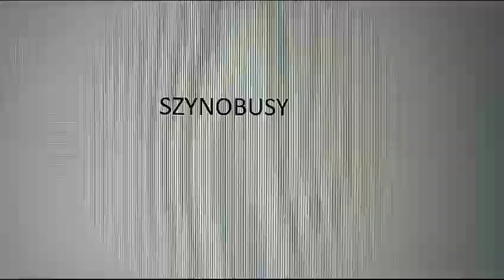Koleje Dolnośląskie Tabor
Tabor Koleji Dolnośląskie. A jaki tabor następny piszcie w komentarzach.